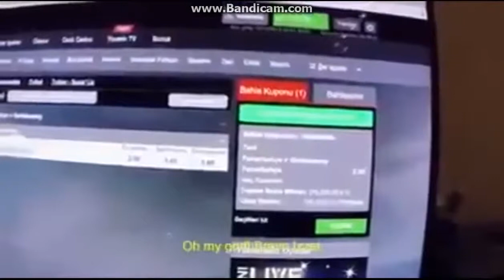Arabasını Satıp Fener maçına 70 Bin TL Basan Adam